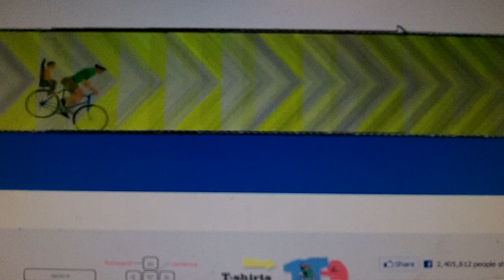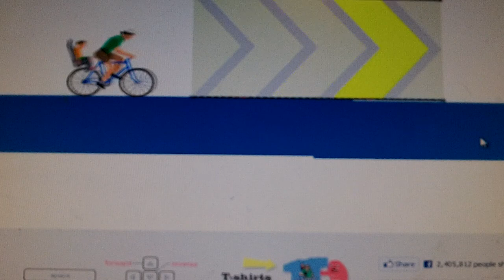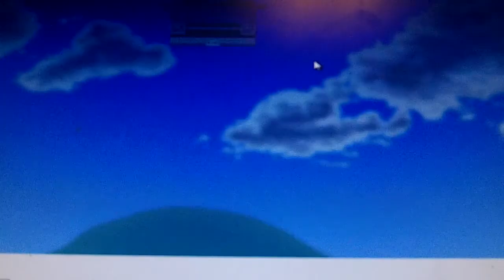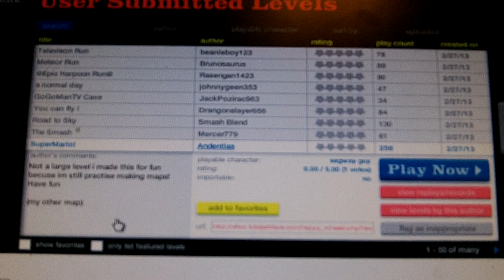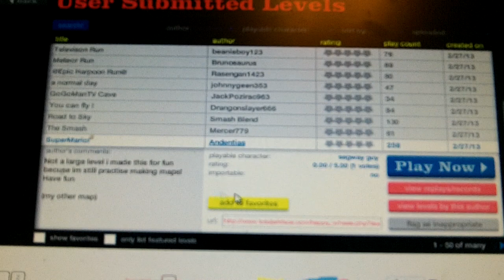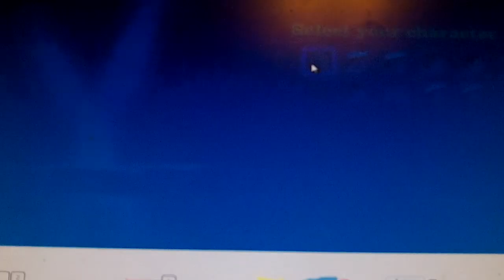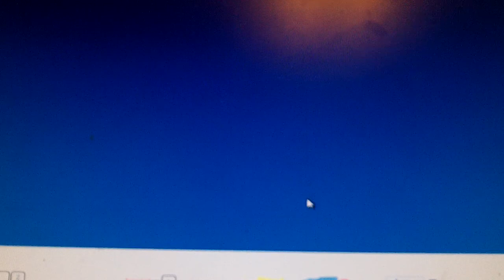Happy Wheels Part 10: Funniest Solo Episode of Anything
I get my head in gear and bring some more humor into my solo episodes. I hope you all like my new can-do, high-spirited approach.